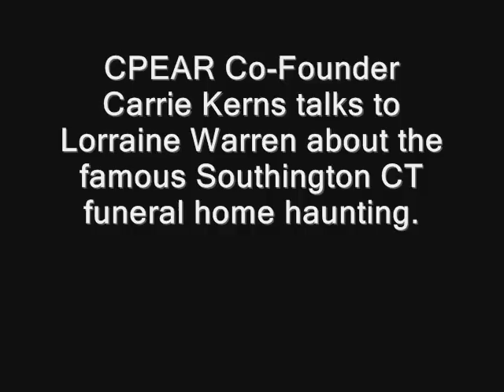CPEAR interviews Lorraine Warren and talks about A Haunting in Connecticut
CPEAR co-founder interviews Lorraine Warren in 2009 and they talk about the famous Southington, CT funderal home case Lorraine did several years ago with her husband Ed. also known as A Haunting in Connecticut.